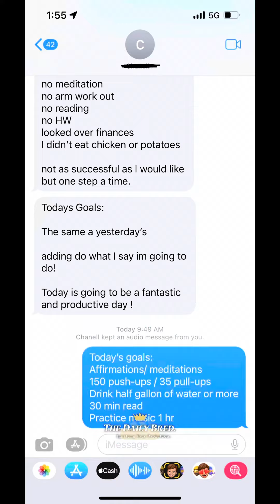Watch this video to change your life